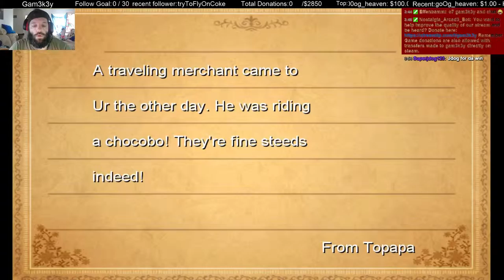Final Fantasy 3 part2 - 3 / 4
Playing through Final Fantasy 3 on behalf of the viewers pick.